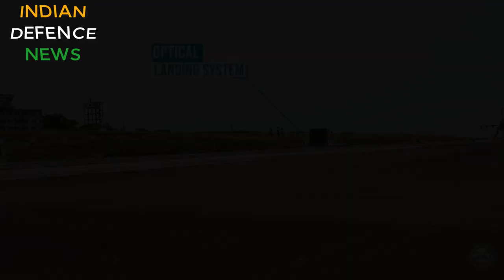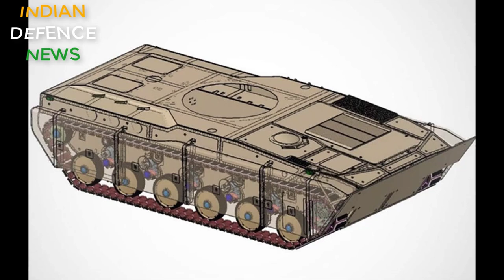RAFALE SUPERIOR THAN PAK, CHINESE JETS, NEW T 90 TANKS, 20 TEJAS A YEAR AND MORE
indian defence news,defence news,hindi defence news,latest defence news,indian army news,